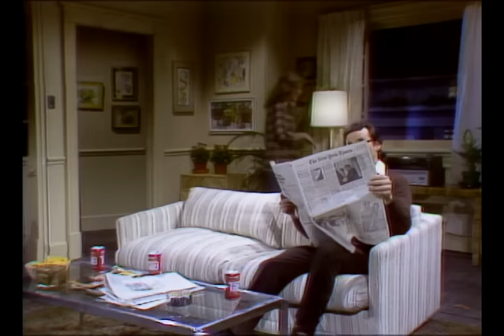The Loud Family - SNL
Two dates (John Belushi, Dan Aykroyd) discover that nothing goes unheard when you date a member of the Loud Family (Bill Murray, Jane Curtain, Gilda Radner, Carrie Fisher). [Season 4, 1978]